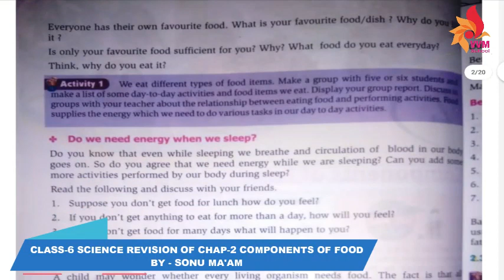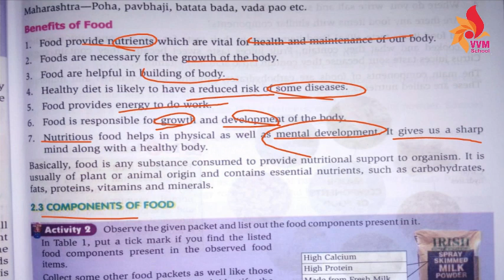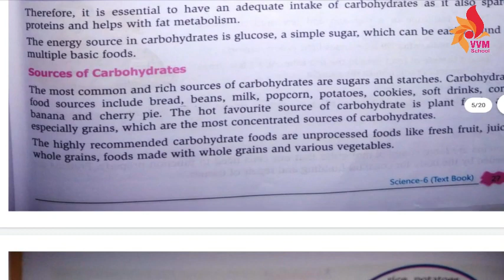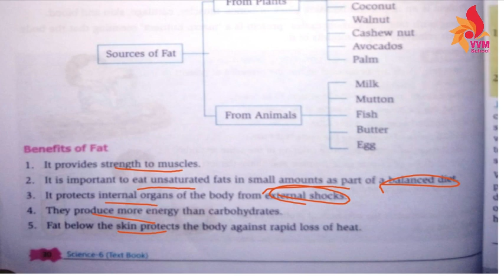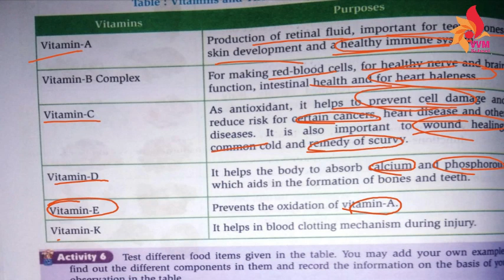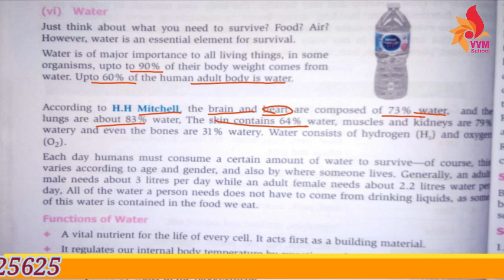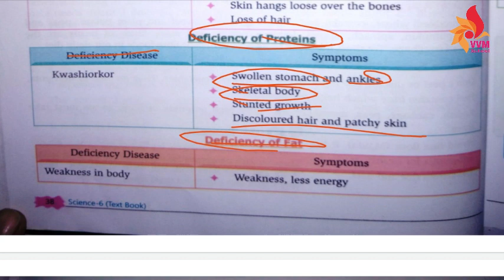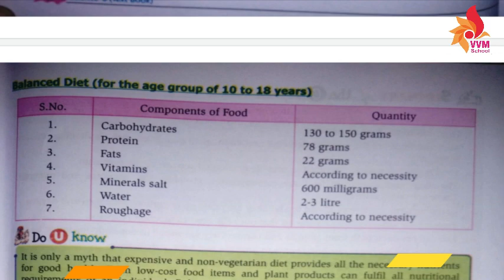CLASS 6 SCIENCE REVISION OF CHAP 2 COMPONENTS OF FOOD